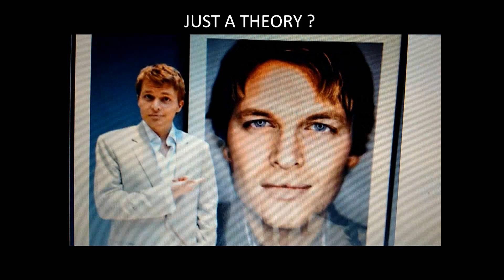RONAN FARROW to MIA : "FRANK SINATRA IS MY DAD?" Should RONAN take a DNA TEST?